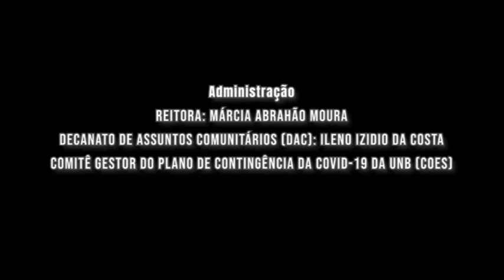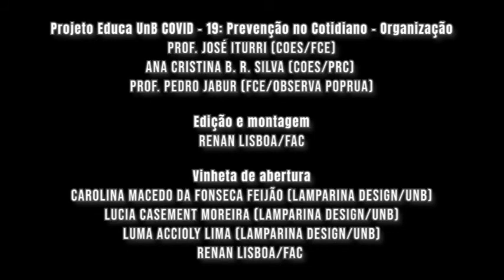Educa UnB-COVID 19: Moça sem máscara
Vídeos produto do projeto "Educa UnB-COVID-19: Prevenção Vídeos produto do projeto "Educa UnB-COVID-19: Prevenção no cotidiano" do Comitê Gestor do Plano de Contingência da Covid-19 na UnB (COES). O "Educa UnB-COVID-19" é uma estratégia de educação e comunicação para a adoção de atitudes e condutas de prevenção da Covid-19 na rotina diária da universidade. Busca otimizar as normas de prevenção adaptando-as ao cotidiano de estudo, pesquisa, extensão, trabalho técnico-administrativo e serviços terceirizados na UnB. Fomenta a criação de materiais pelos integrantes da comunidade universitária. Entre agosto e outubro/2020, estes nove vídeos foram elaborados em conjunto entre trabalhadores de serviços de limpeza terceirizados e uma equipe de servidores (docentes e técnico-administrativos) e estudantes da UnB. Os roteiros e a filmagem da maioria foram originalmente dos mencionados trabalhadores. A qualidade original das imagens foi preservada.

Outros produtos do "Educa UnB-COVID-19: Prevenção no cotidiano": Revista de quadrinhos (elaborada com trabalhadoras do serviço de recepção)
Produção dos vídeos: COES